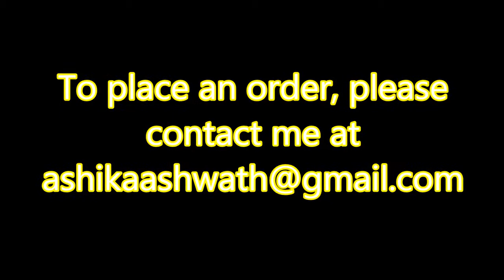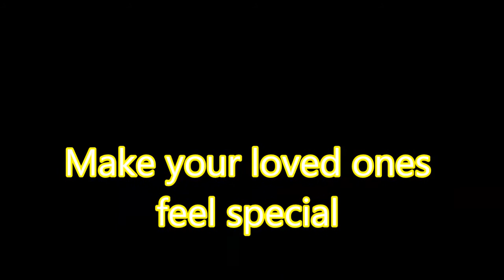Gift Packages And Greeting Cards With Pockets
Unique gift packages and greeting cards with pockets that have more mini greetings and pictures for loved ones to make them feel special.